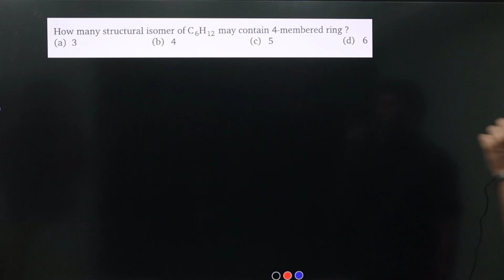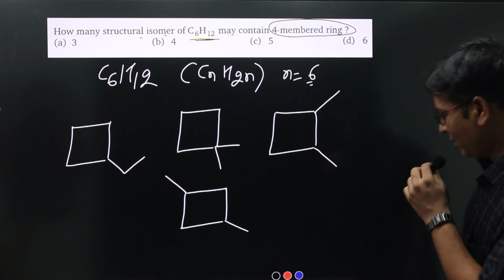How many structural isomers of C6H12 may contain 4-membered ring?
3
4
5
6